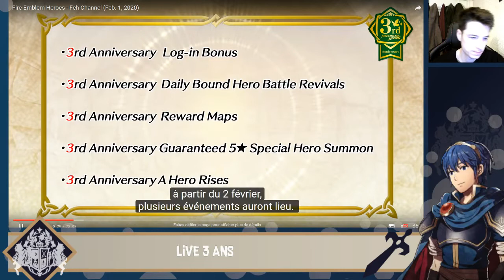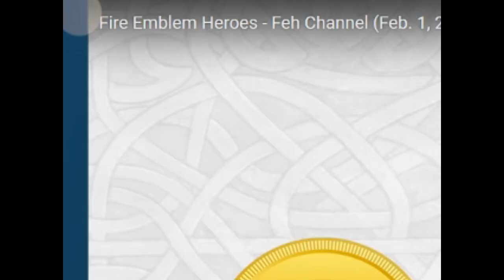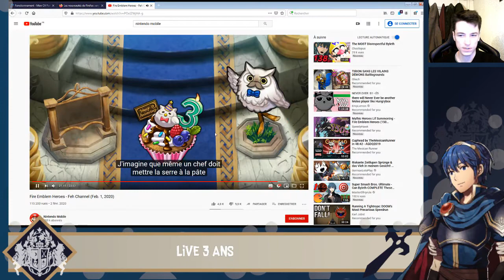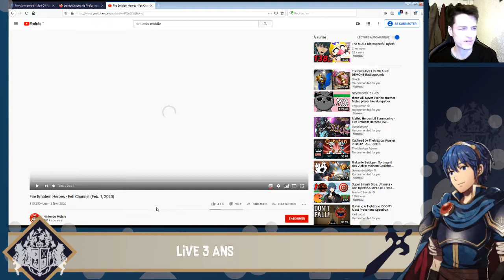[FR] FEH ACTU 3 ANS - Une quenelle resplendissante ?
On parle du live 3ans notamment du passe payant et des héros resplendissants !

[Musique outro]: Japanese Type Beat - ''Tsukimi''